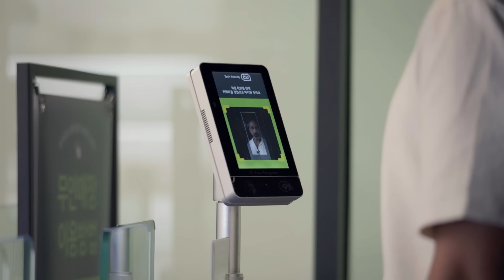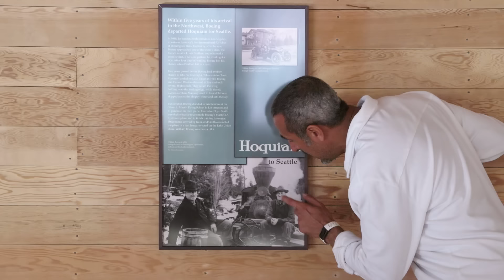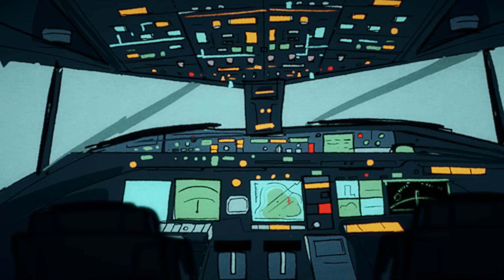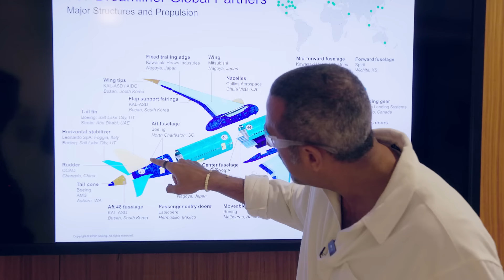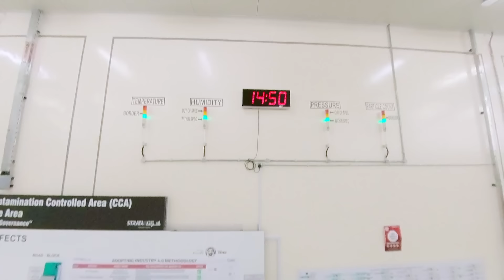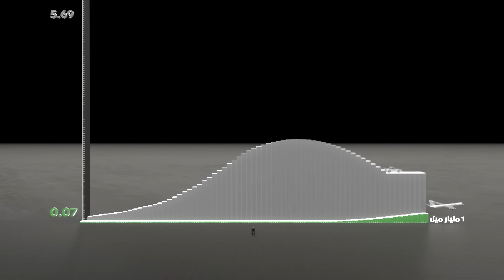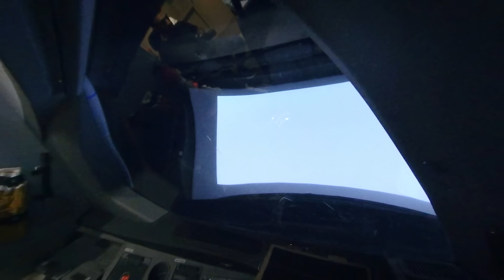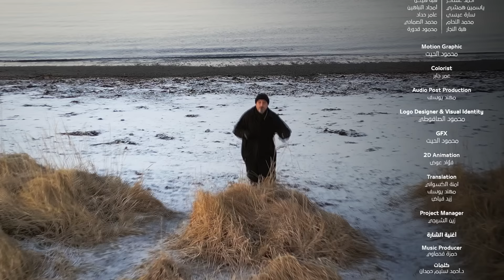برنامج سين٢ | الطيران - الحلقة ١٥ كاملة